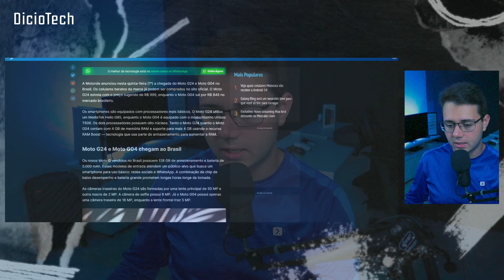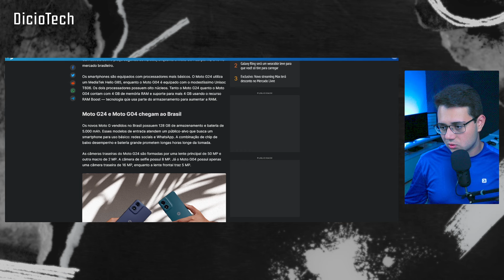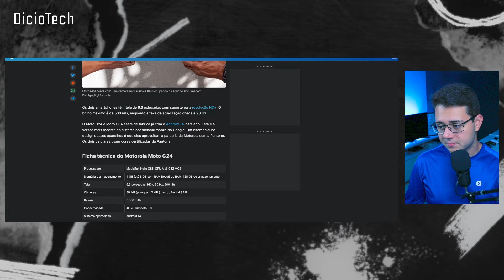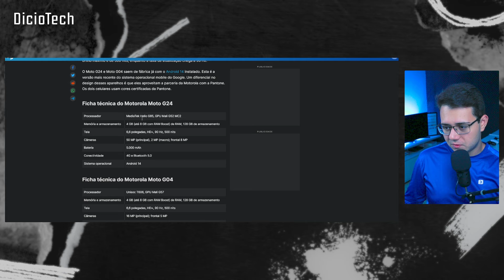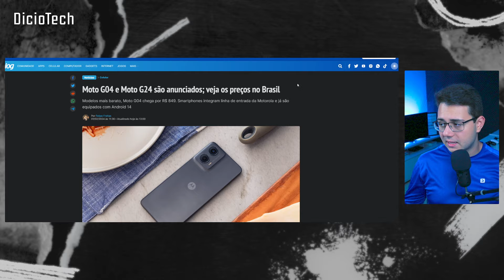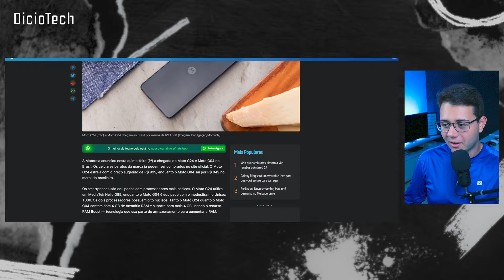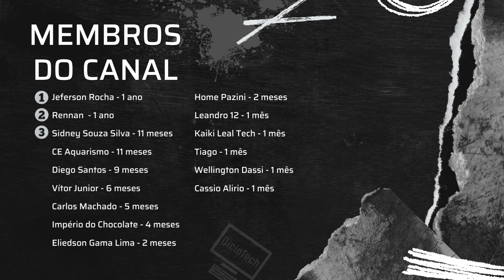ACABOU! É O FIM DA LINHA MOTO E? MOTO G04 E MOTO G24 LANÇADOS!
"Modelos mais barato, Moto G04 chega por R$ 849. Smartphones integram linha de entrada da Motorola e já são equipados com Android 14..."